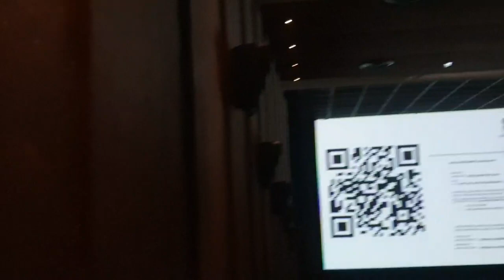आखिर हमें क्यूँ जाना चाहिये इस थिएटर में|Avadh utopia theatre in surat|best theatre in surat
आखिर क्यों जाना चाहिये हमे इस थिएटर में movie देखने
Avadh utopia theatre in surat gujrat
Avadh utopia club
theater in surat
Best theatres in surat
Best and economical theatre in surat
Best theatres
Movie time
Surat ka best theatre kaun sa hai
Surat ka best cinema kaun sa hai
Reasonable theatre in surat
Theatre
Theater
Cinema
Movie
Best cinema in surat